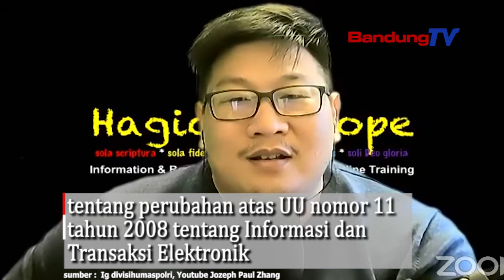Diduga Menista Agama, Polri Selidiki Youtuber Mengaku Nabi ke 26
Kapolri Jenderal Polisi Drs.Listiyo Sigit Prabowo MSi menegaskan,
Polri langsung bergerak untuk menyelidiki
beredarnya video pria bernama Jozeph Paul Zhang
yang mengaku sebagai nabi ke -26

Dia menantang publik untuk melaporkannya ke polisi.
Polri pun telah memburu pria ini,
karena dinilai telah meresahkan,
dan Jozeph pun telah dilaprokan ke Bareskrim Polri

Perbuatan youtuber ini pun menuai kecaman
dan disebut sebagai bentuk penistaan agama
terhadap agama Islam